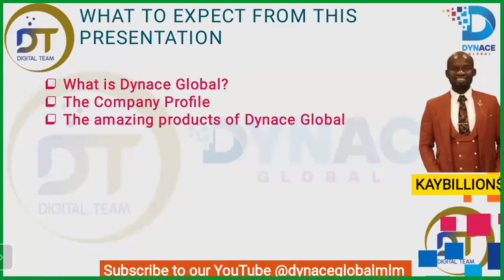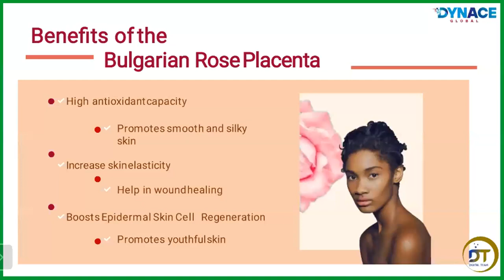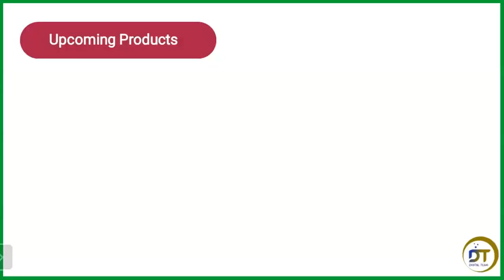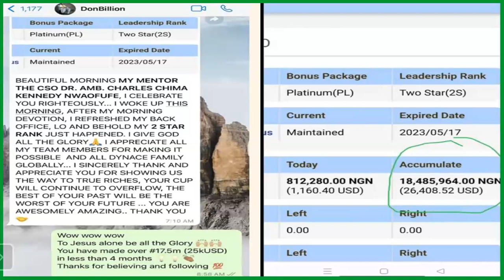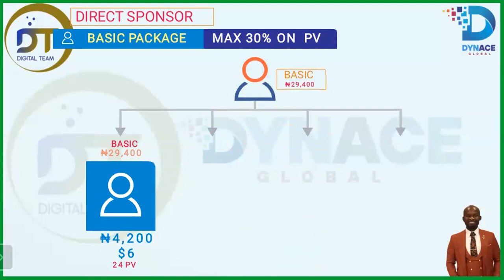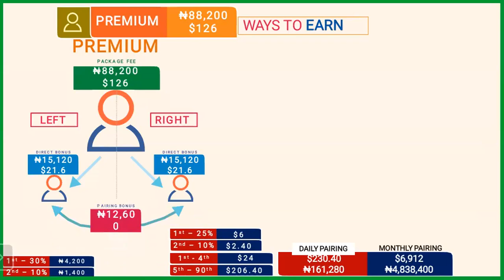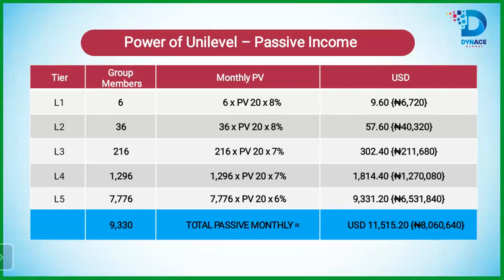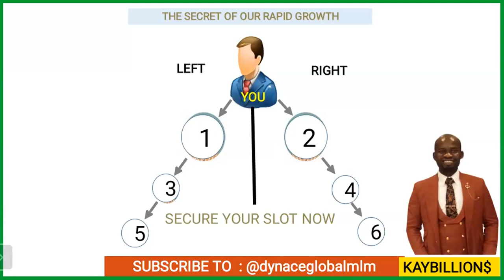DYNACE GLOBAL COMPENSATION PLAN FOR PIONEERS | REVIEWS | HOW TO JOIN DYNACE GLOBAL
Dynace Global Compensation and Marketing plan 2023 .

Full product presentation and how to join digital team of Dynace Global.

DYNACE GLOBAL COMPENSATION / MARKETING PLAN

🇺🇸 USA / MALAYSIA - USD

🇳🇬  NIGERIA - NAIRA

🇬🇭 GHANA - CEDIS

🇲🇼 MALAWI - MWK

🇰🇪 KENYA - KSH

🇺🇬 UGANDA - UGX

🇹🇿 TANZANIA - TSH

🇨🇲 CAMEROON - CFA
🇨🇩 DRC CONGO
🇧🇫 BURKINA FASO
🇨🇮 IVORY COAST -

🇧🇯 BENIN REPUBLIC
🇹🇬 TOGO
🇬🇦 GABON
🇸🇳 SENEGAL

🇿🇦 SOUTH AFRICA - RAND
🇳🇦 NAMIBIA
🇱🇸 LESOTHO

🇿🇲 ZAMBIA
🇿🇼 ZIMBABWE
🇲🇿 MOZAMBIQUE
🇧🇼 BOTSWANA